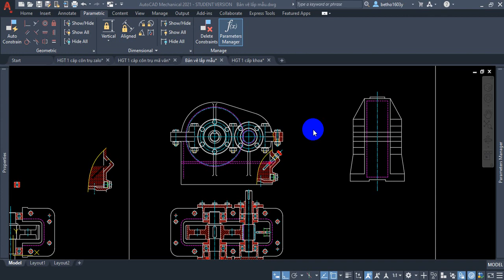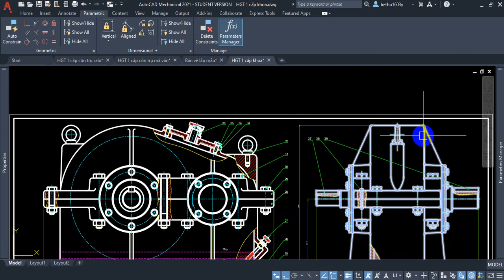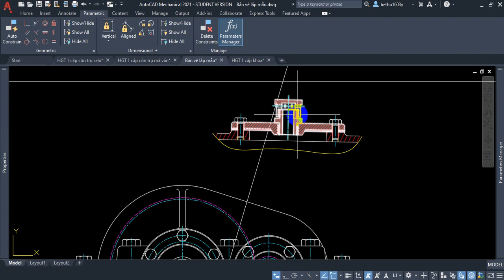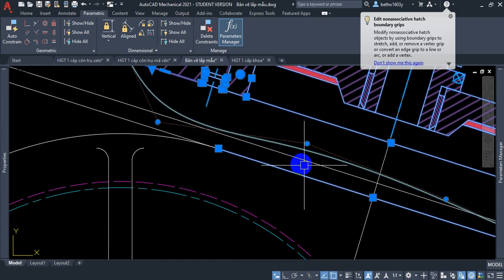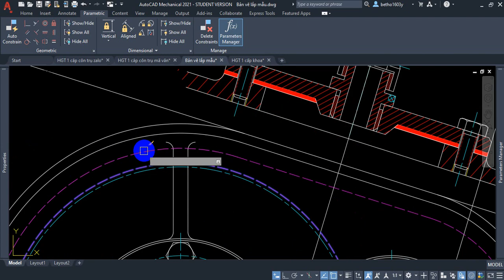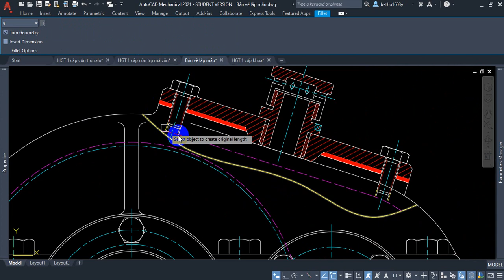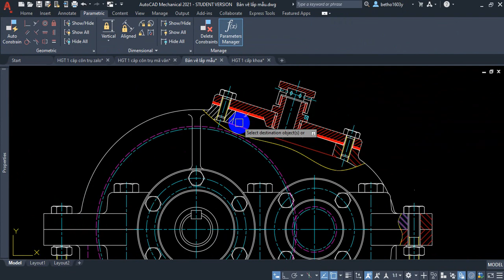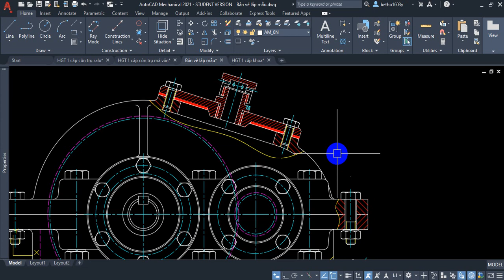Hướng dẫn vẽ Hộp Giảm Tốc 1 cấp bánh răng trụ | Bài 12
Hướng Dẫn Vẽ Hộp Giảm Tốc 1 Cấp | Đồ Án Chi Tiết Máy
Chào mừng bạn đến với chuỗi video:  Hướng Dẫn Đồ Án Chi Tiết Máy - Vẽ Hộp Giảm Tốc 1 Cấp . Chuỗi video Hướng Dẫn Đồ Án Chi Tiết Máy này sẽ được Update liên tục trên kênh Youtube của VADUNI vào lúc 20h00 hàng ngày.
Với lộ trình chi tiết bạn sẽ dể dàng vẽ hộp giảm tốc 1 cấp bánh răng trụ.
Đây là chuỗi video hướng dẫn vẽ hộp giảm tốc 1 cấp bánh răng trụ hoàn toàn miễn phí vì cộng đồng.
Với những mẹo vẽ AutoCAD nhanh thì bạn sẽ tiết kiệm được cho mình rất nhiều thời gian để vẽ hộp giảm tốc. Bạn sẽ biết được từng bước cần làm để vẽ hộp giảm tốc nhanh hơn và chính xác hơn.
Cùng xem ngay các bạn nha.
Bạn đã sẵn sàng chưa?

3.

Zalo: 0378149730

Đến với kênh VADUNI  bạn sẽ được chia sẽ:

1. Kỹ năng tự học các phần mềm chuyên ngành cơ khí

2. Kinh nghiệm tự học Autocad và Inventor nhanh nhất cho người mới bắt đầu

3. Chia sẽ kiến thức Autocad từ cơ bản đến nâng cao nhất

4. Chia sẽ kinh nghiệm khai triển hình gò cho người đi làm